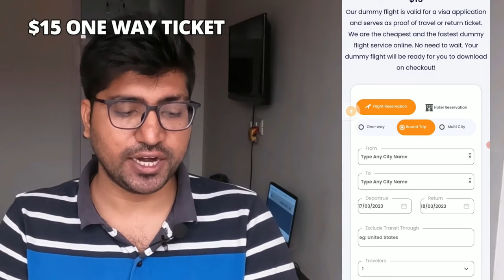Dummy Ticket Booking Online Free⚡How to Book Dummy Flight Ticket⚡Dummy Ticket for Schengen Visa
Hello Viewers,

In This Video - If you are in search for How To Book Dummy Flight Ticket Booking For Visa in 2023 Or you can say ‘Dummy Ticket Booking Online’. So, in today's video I will give you ‘Free Dummy flight Ticket’ in 2023 list where you will find your 'Dummy Flight Ticket Booking For Visa' 2023 easily. So, if you guys planning for ‘Dummy Air Ticket Booking For Visa’ or 'flight reservation for visa' than make sure to watch this video till the end.

1. Refundable Tickets
2. Dummy Rickets with PNR
3. Dummy Tickerts

ABOUT ME:
MY NAME IS RAJAT YADAV,  I'M A IT CONSULTANT. I LOVE HELPING PEOPLE, HERE I'M TRYING TO RESLOVE TRAVEL RELATED QUERY. WELL, I LIVE IN MALAYSIA & INDIA. IG:@THERAJATYADAV